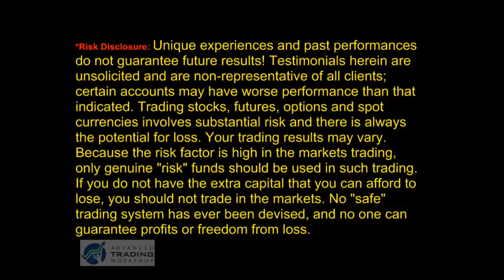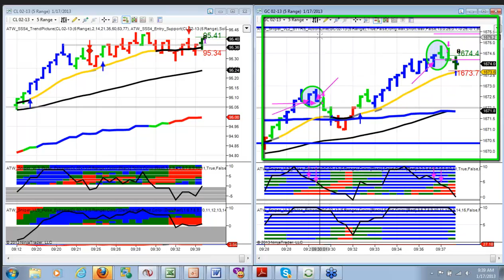1-17-2013 Sniper Trade Room Live Trade #5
live trades Sniper Scalping System Day Trading TF, FDAX, CL, GC, NQ, 6E, YM, ES